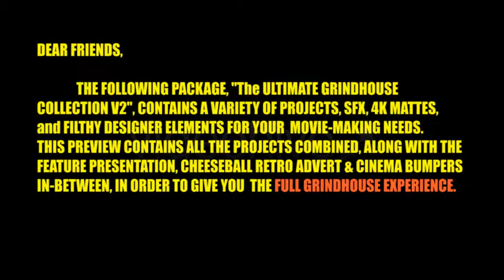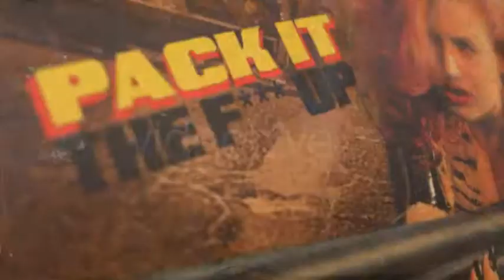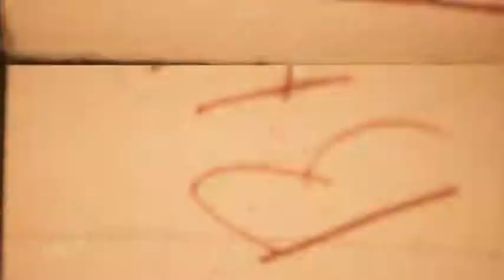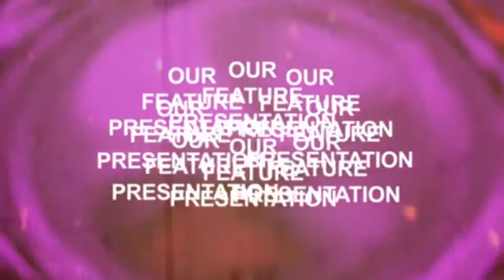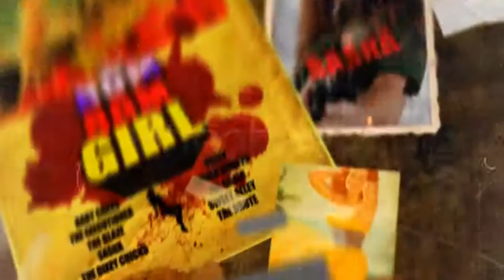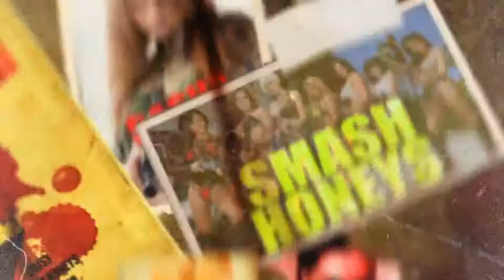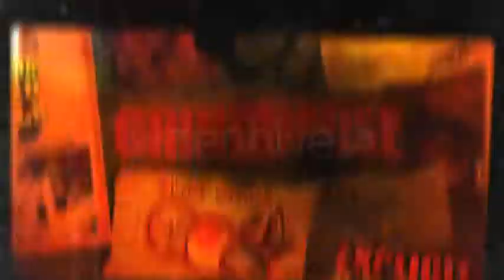AE Template: Ultimate Grindhouse Collection V2 (+ DL LINK)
- Over 175 Obnoxious & Obscene SFX
- FULL Sound Mix for Entire GrindHouse Project, included
- Separate Sound Mixes for Each project.
- Retro Music & Sound Elements
- INCLUDES: Premiere Pro CS5 & Up, FCP7, & FCPX Projects
- Full Edit Mix! So create the sounds and mix however you want.
- 8 POSTER STYLES from the FEATURE PRESENTATION you can convert to PHOTOSHOP PROJECTS.